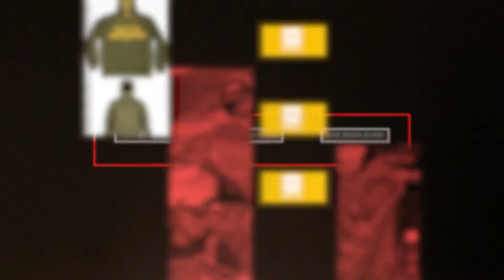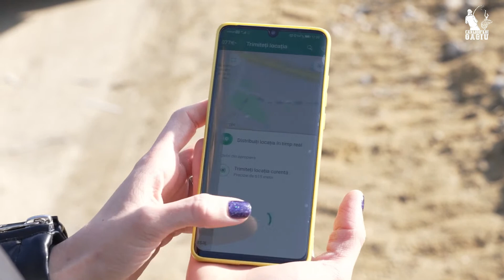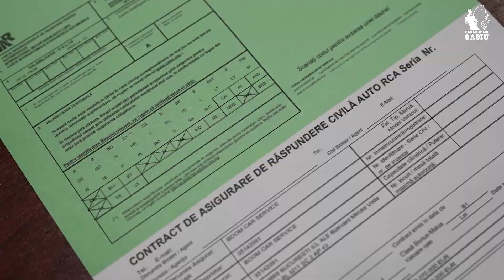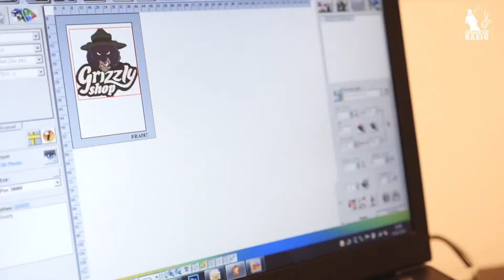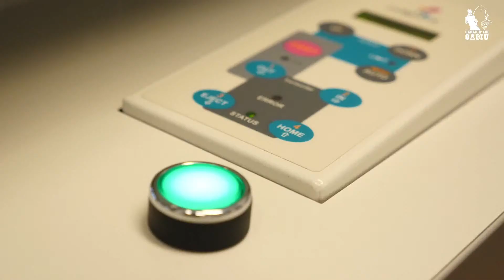Istoria pescuitului la Crap prezentata de Andrei Vladeanu in podcastul LIVE - Carligu' lui Gagiu #8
Andrei Vlădeanu, în premieră la Cârligu' lui Gagiu! De cinci ori campion național la pescuit la Crap, Andrei Vlădeanu e omul care a scris o pagină importantă în lumea pescuitului din România. De altfel, istoria pescuitului la Crap se confundă cu numele său.

Cârligu' lui Gagiu v-a prezenta în acest podcast LIVE istoria pescuitului la Crap cu Andrei Vlădeanu, omul care a scris istorie în pescuitul la crap, dar nu numai. E omul care a răzbit și în presa online prin emisiuni și reviste despre pescuitul la crap

Cum și-a creat o carieră de succes și ce sacrificii a trebuit să facă, vom afla chiar din gura lui. Nu în ultimul rând, Andrei Vlădeanu ne va spune cum era pescuitul sportiv pe vremea când el a făcut prima nadă pe marginea bălții.